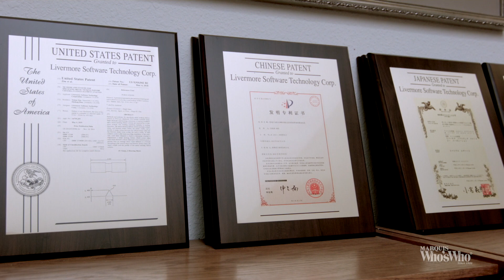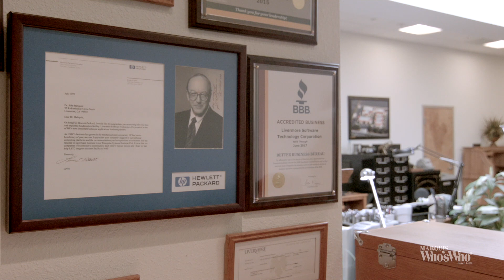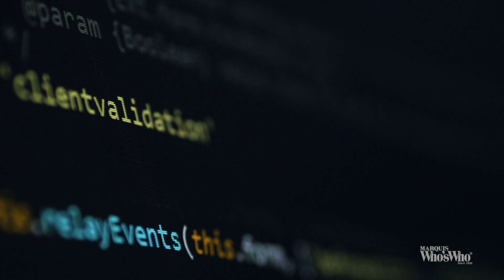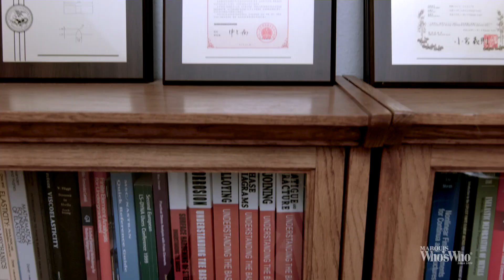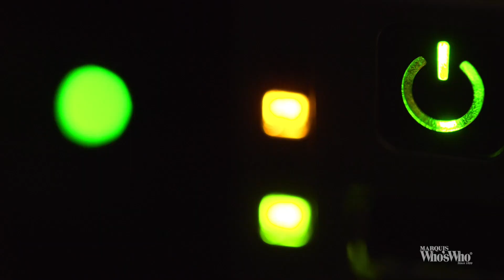John Hallquist Followed His Passion to Become an Engineer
Dr. Hallquist pursued a career of challenges and intellectual discovery as the founder and Chief Executive Officer of Livermore Software Technology Corporation.